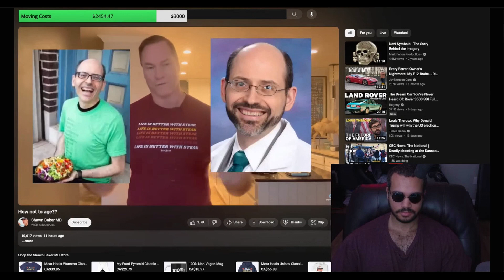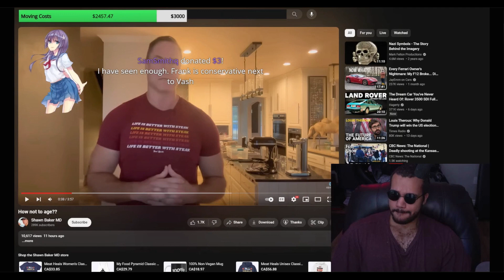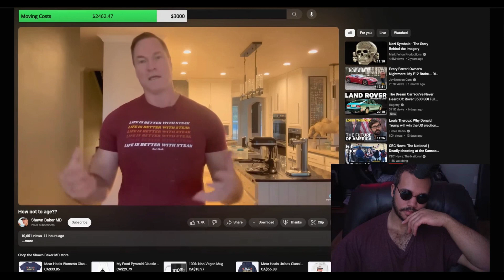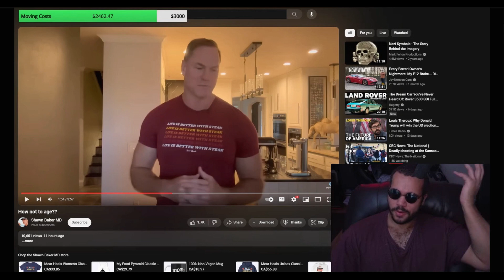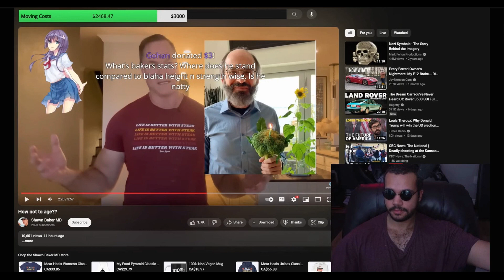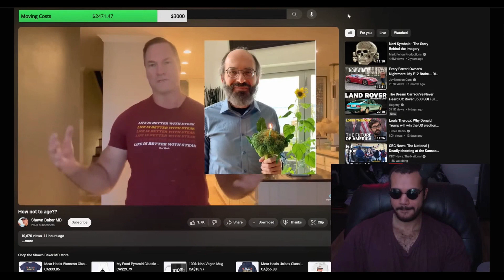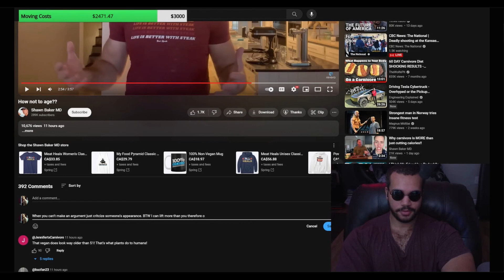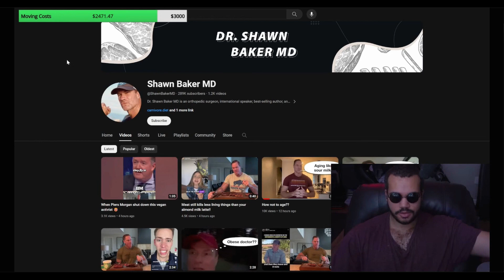Vegan Gains Reacts To @ShawnBakerMD "How not to age??"